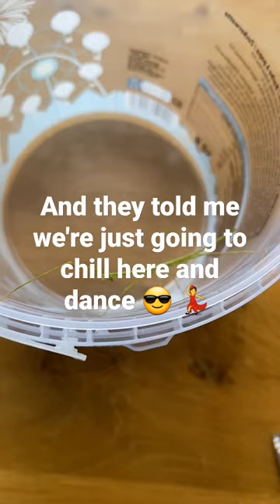Stick insects just chilling 😎